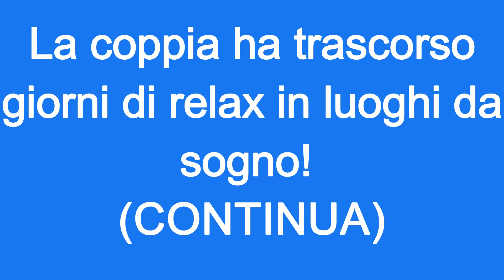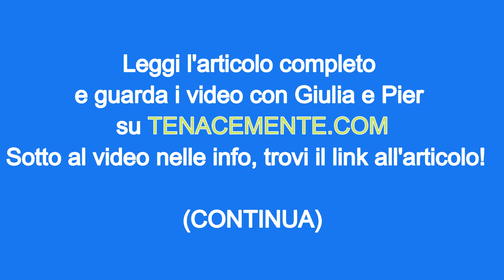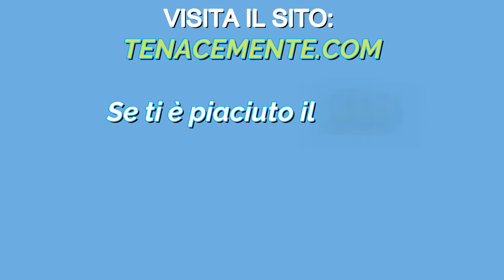Giulia Salemi e Pierpaolo Pretelli in Sardegna! GUARDA I VIDEO E LE FOTO!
La fantastica estate di Giulia Salemi e Pierpaolo Pretelli a Porto Cervo in Sardegna!

Ecco i video e le foto che stanno facendo sognare i fan!

Foto di StockSnap da Pixabay